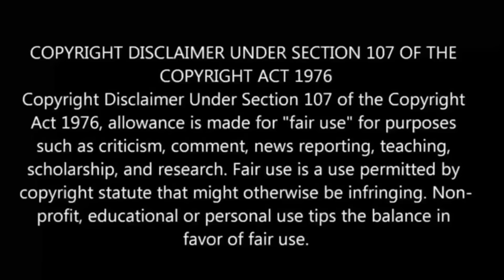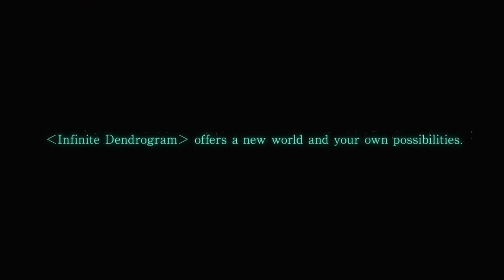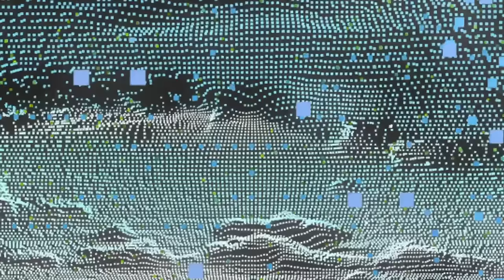Infinite Dendrogram பகுதி-11 தமிழ் விளக்கம் | Anime boy